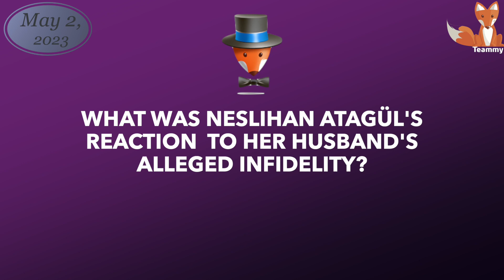What was Neslihan Atagül's reaction to her husband's alleged infidelity?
Turkish media exploded with news of Kadir Doğulu being spotted with another woman and accused of infidelity. However, his wife Neslihan Atagül doesn't seem to share the attack on her husband.